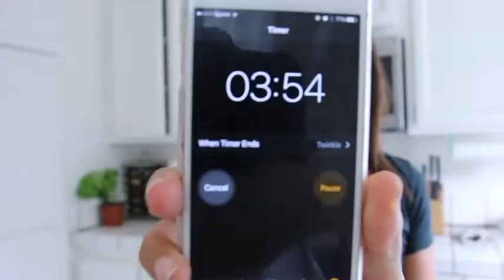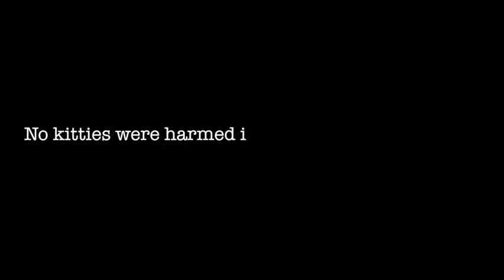Trying Three Year Old Coffee!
Hey everyone! I'm super jazzed for fall hence the spooky thumbnail pic for old scary coffee. Now let me tell you, if you haven't tried aged coffee then you haven't lived! And how about a thumbs up for getting the crap clawed out of my shoulder...

C'mon Batty!